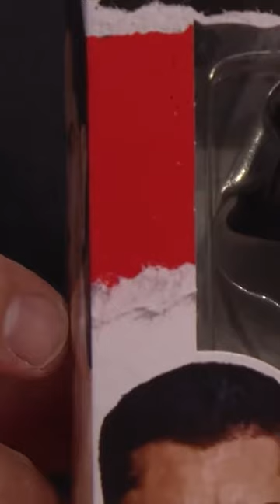Batistas Baffling Secret The Surprising Mystery Behind the Table Lamp